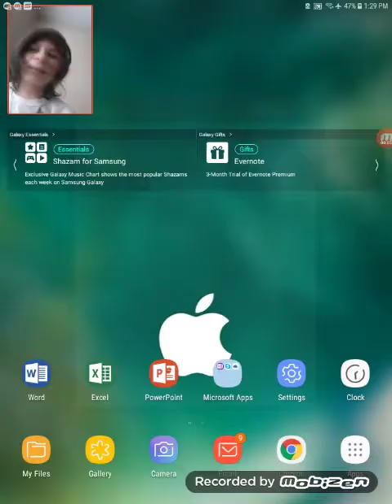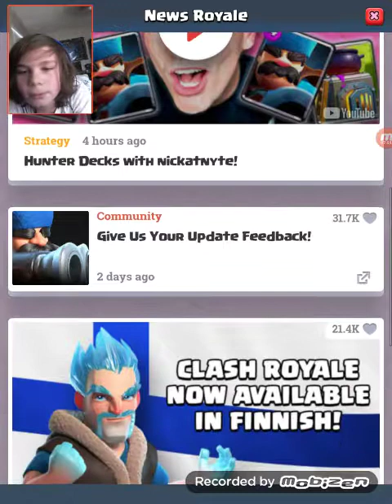Idk what is happening